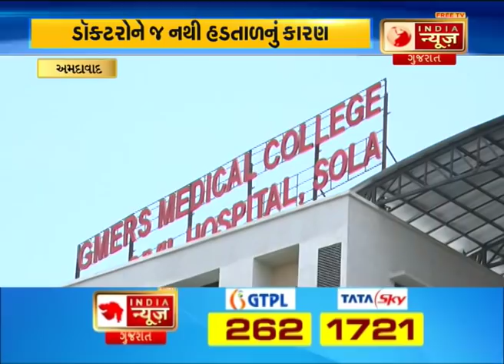A special conversation with the doctors of the Sola Civil Hospital on strike